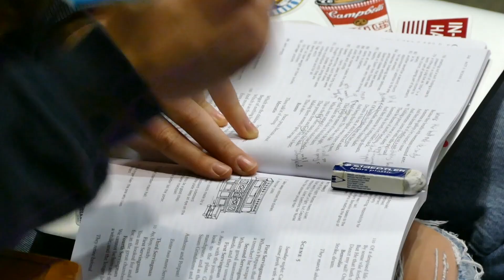2019 LWHS Fall Play Our Town—Behind the Scenes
"Does anyone ever realize life while they live it... every, every minute?"

Our Town continues to be performed around the world due to its ubiquitous themes that appeal to diverse audiences. The story’s beautifully simplistic nature emphasizes that the most essential aspects of life cannot be quantified by popularity or wealth, but in passion, love, and a deep appreciation for all that exists in the world.